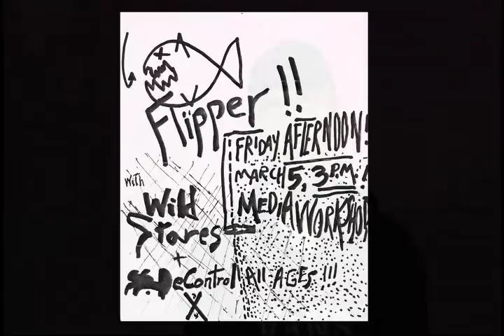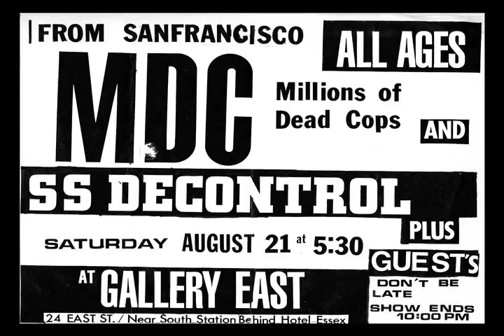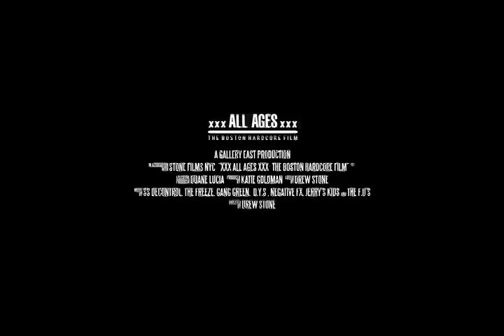xxx ALL AGES xxx The Boston Hardcore Film outtake "Memorable shows"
In order of appearance; Jae Johnson, Shred, (DJ), Jake Phelps (Thrasher Magazine), Lolly Lincoln, Chris Corkum, Lianna Ness, Bob Cenci (Jerry's Kids), Paul Rachman (Filmmaker),  Kevin Porter (Media Workshop), Demitri Demos, Katie "The Kleening Lady" Goldman, Dave Aronson (Jerry's Kids), Jed Hresko (Smash Fanzine), Steev Riccardo, Andy Strahan (DYS), Duane Lucia (Gallery East) & Bob White (Punk Rock Legend) R.I.P.